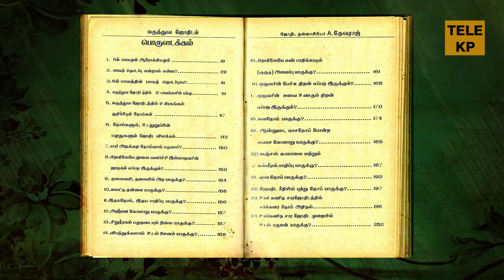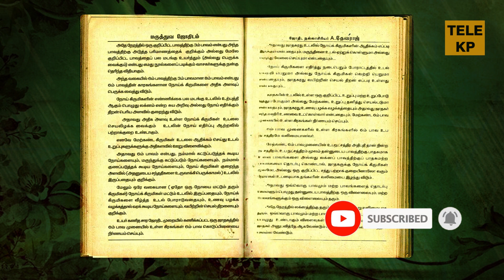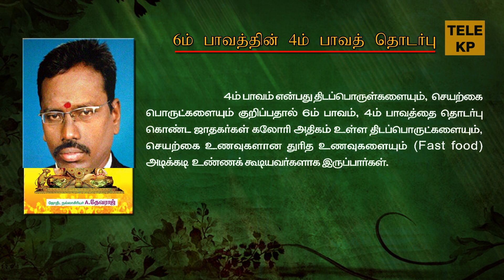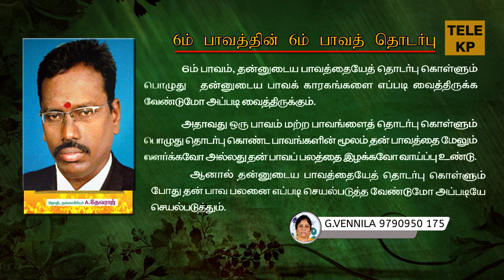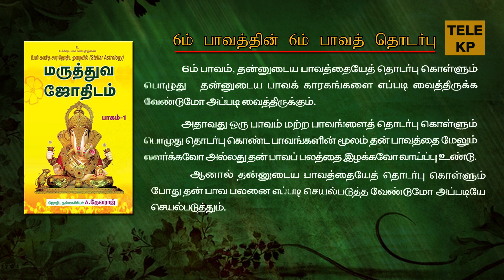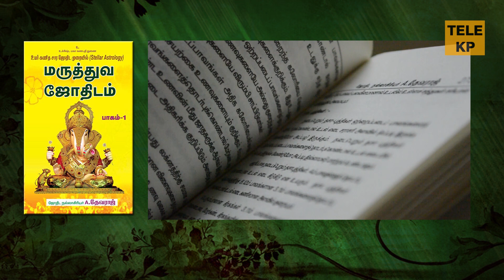KP ASTROLOGY IN TAMIL|6ம் பாவத்தின் பாவத்தொடர்புகள் (பகுதி_01)|KP Astrology Book review|TELE KP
6ம் பாவத்தின் பாவத்தொடர்புகள் (பகுதி_01)|மருத்துவஜோதிடம் புத்தக விமர்சனம் |KP Astrology Book review|TELE KP|